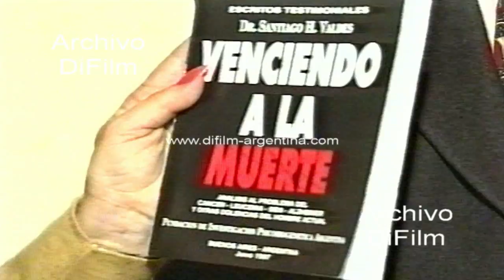Presentacion del libro "Venciendo a la muerte"del Dr. Santiago Valdes 1997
Bs. As.: Presentación del libro "Venciendo a la muerte", del Dr. Santiago H. Valdes. Imagen de los invitados participando de una recepción. (Sin sonido)
Fecha: 1997
Duración: 39 segundos
Código: V-2268